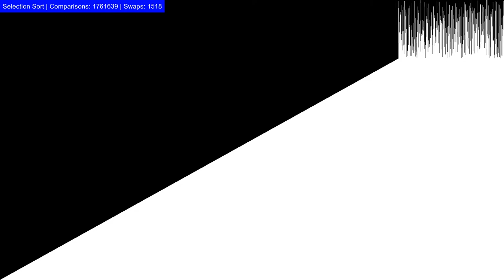Selection Sort visualization with python